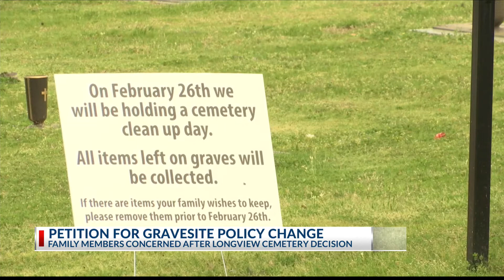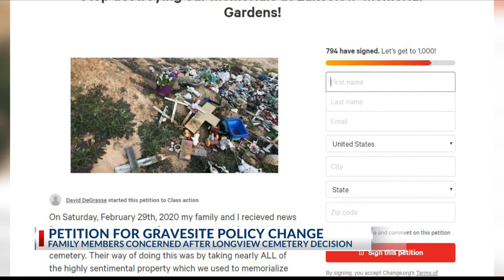East Texas families demand change after Longview cemetery discards flowers, memorabilia left on grav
East Texas families demand change after Longview cemetery discards flowers, memorabilia left on gravesites